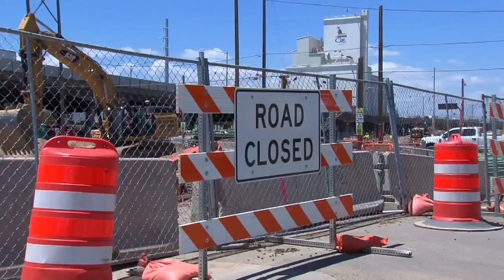Environmentalists Protest Changes To NEPA Law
It's been 20 years since the federal government began studying the idea of a high speed monorail along Interstate 70.